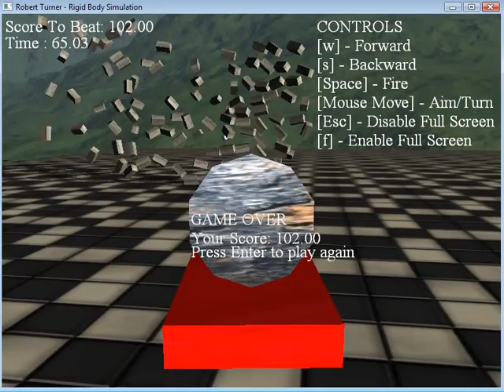My C++ Havok Physics Game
This Vid is only about 1 minute long. But for some reason every time I upload it its 5 mins and 55 secs

Also its a little laggy, But it runs smooth on my machine :-)

This is a little game I wrote in C++ using DirectX and Havok Physics. The player scores points for each wall he smashes but loses a couple for each shot s/he takes (to encourage aiming) :-)